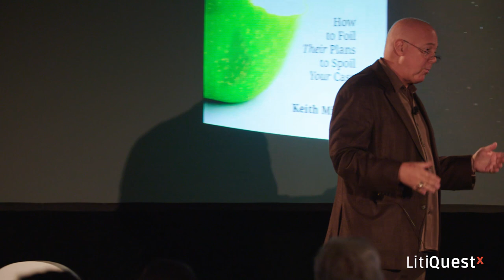Keith Mitnik Talks Trial Strategies | LitiQuest 2019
Best-selling author of ‘Don’t Eat The Bruises: How to Foil Their Plans to Spoil Your Case’, widely regarded as the go-to book for trial attorneys, shares his systems at LitiQuestX in Los Angeles.